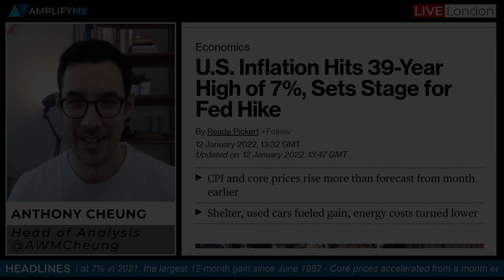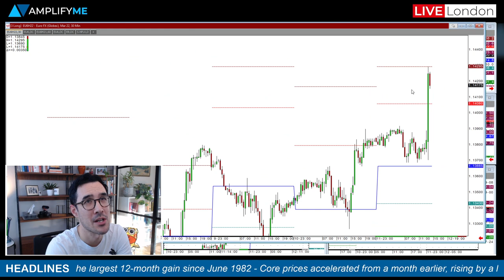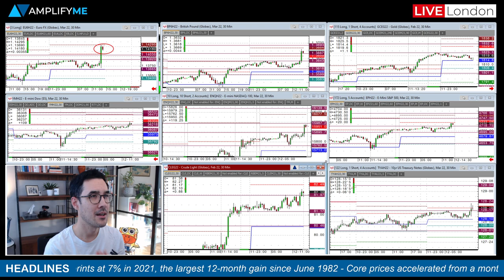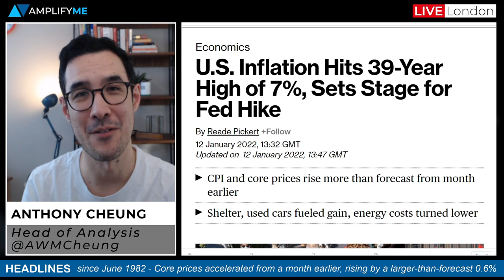US CPI The Highest Since 1982 And Stocks Rally?!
US CPI came in at  7% in 2021, the largest 12-month gain since June 1982, while core measure jumped 5.5% from a year earlier, the biggest advance since 1991. Despite this US stocks rallied and the USD weakened.

Find out why the market reacted in this way with Head of Market Analysis Anthony Cheung.